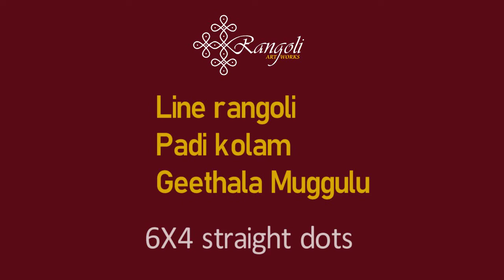Easy rangoli with 6 dots | Padi kolam | Friday kolam | Geethala muggulu | Simple Rangoli designs